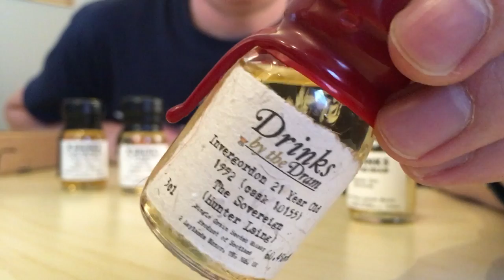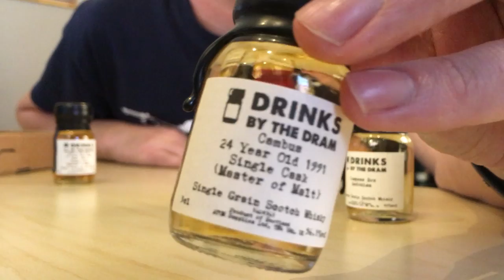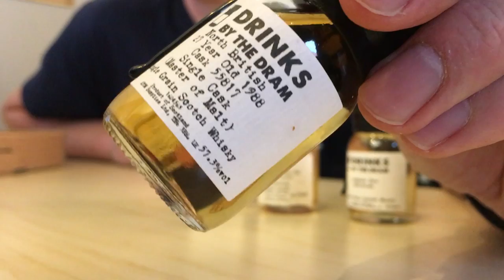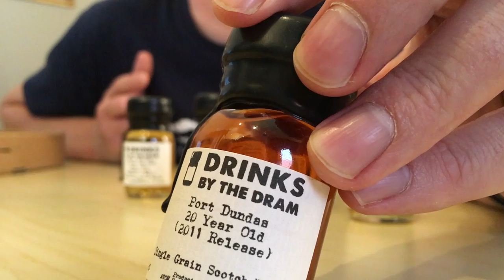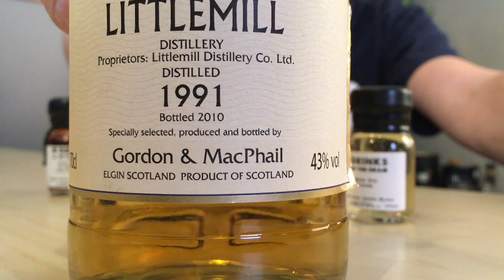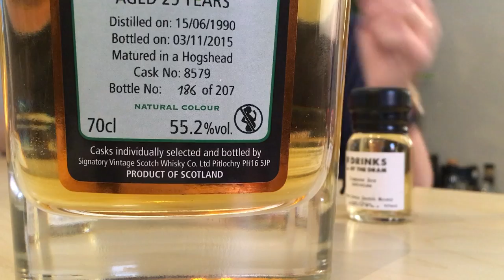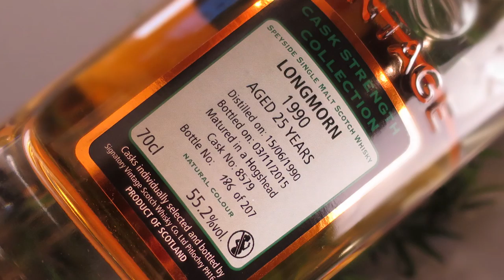Aqvavitae.com #001 - A Look at Grain Whisky (vs. Single Malt)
Exploring the prospect of Scotch grain whisky and the potential value on offer versus their single malt siblings.

Single Grain whiskies are relatively inexpensive compared to single malts.  This is a short exercise putting a few grains up against single malts to work out if they're a good whisky prospect.